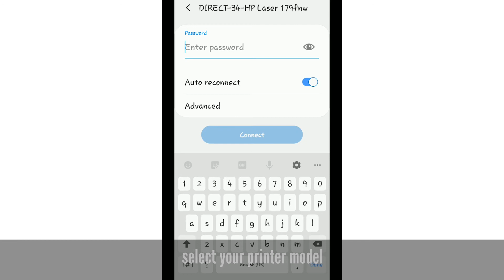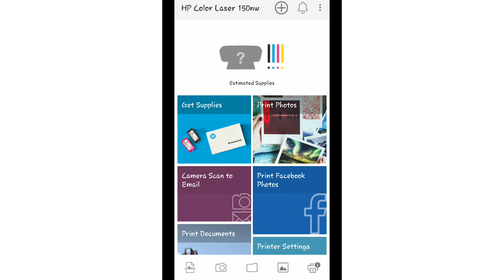HP Color Laser 179fnw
HP Color Laser 179fnw - How to connect using HP Smart with Wireless Direct on Android devices